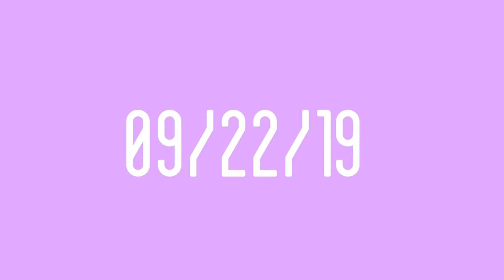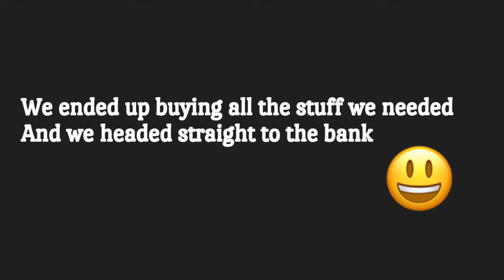A DAY IN THE LIFE OF A SENIOR! ll VLOGGGG :)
Hey Guys welcome backkkkkk :)

I hope you enjoyed the video! If you did give this video a BIG thumbs up! :)

I do post EVERY SINGLE TUESDAY so stay tuneddddd!!

BBYEEEEE!